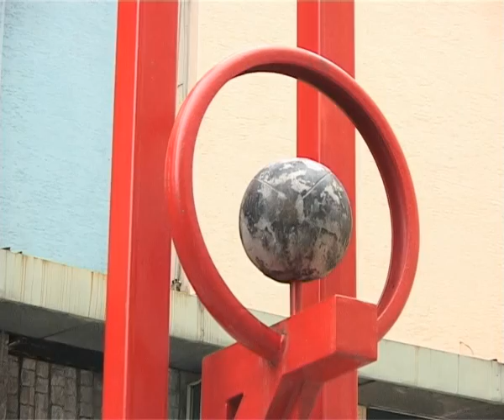Sklonjena skulptura Rafaela Konsuegre